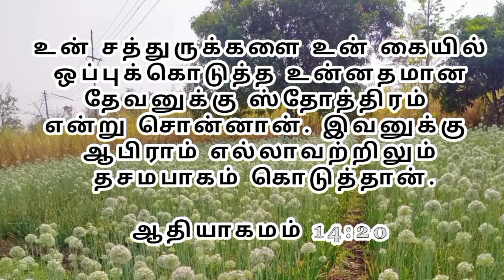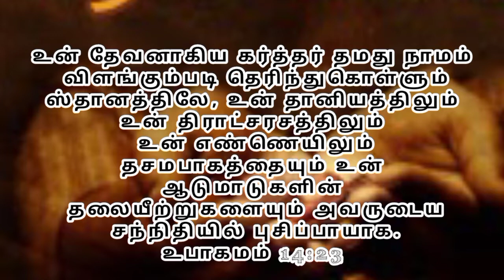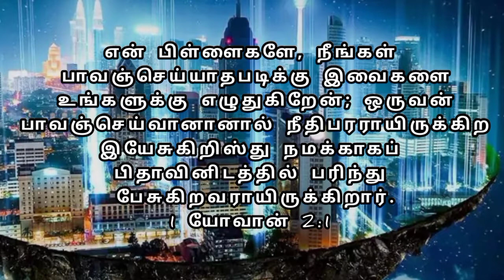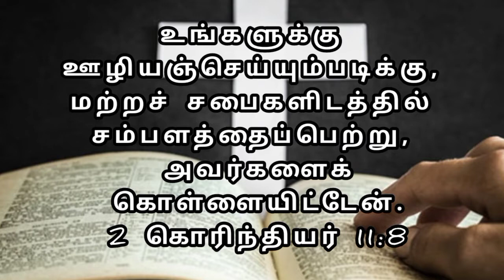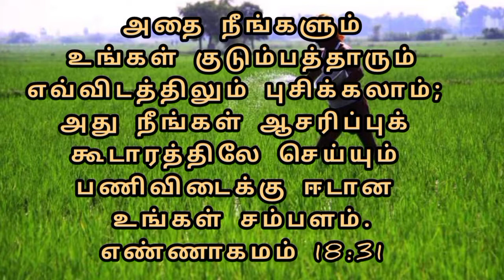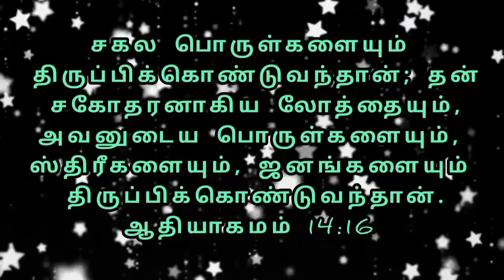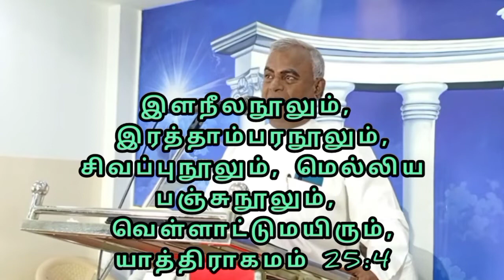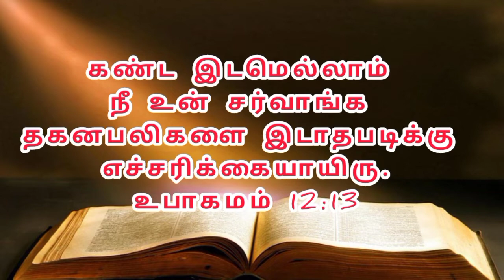தசமபாகம் Part-2 || GNVM கன்வென்சன்-2022 || PR.SA.ANBUDHASAN Kirubasanam church of CHRIST-MUMBAI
(GNVM INDIA- Channel)

இந்த தேவசெய்தி ஐயா Pr.S.A.அன்புதாசன்.. அவருடைய தெய்வீக அதிகாரத்துக்கு உட்பட்ட பிள்ளைகளுக்கு அவரை சார்ந்த விசுவாச பிள்ளைகளுக்கும் ஊழியர்களுக்கும் கொடுக்கப்பட்ட தெய்வீக செய்தி...

கிறிஸ்துவின் பணியில்
தேவ ஊழியன்.P.கார்த்திக்ஜோஷ்வா
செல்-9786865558